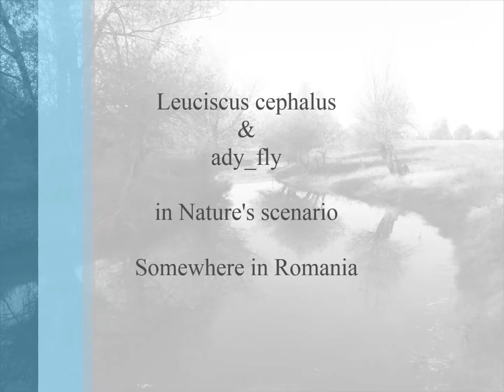Fly Angler in Romania - October 2019 in Photos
"După mai multe partide în care am căutat în mod special avatul,..."

"Ieri, 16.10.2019, după mai bine de doi ani, profitând de scurtarea temporară a traseului vaporetto-ului..."

"Pe acest râuleț, ce străbate pusta bănățeană sub formă de meandre, am ajuns întâmplător...

Fly fishing and romanian landscapes!
C & R 100%!